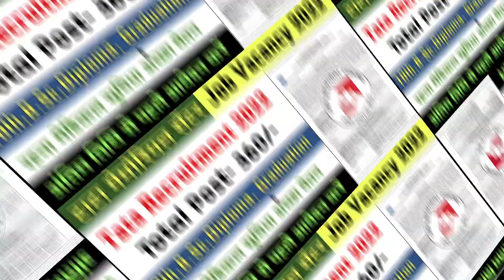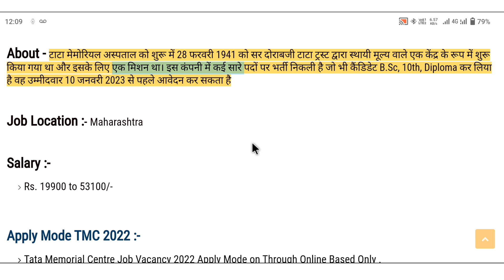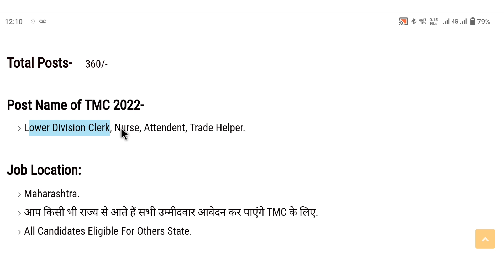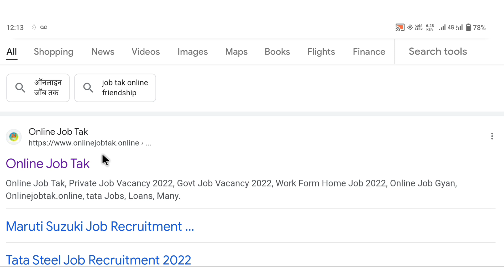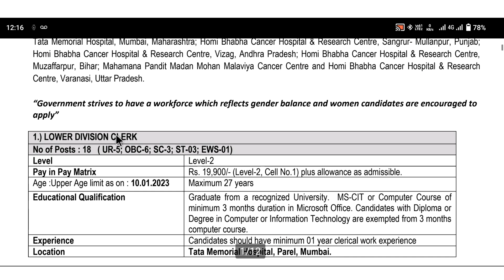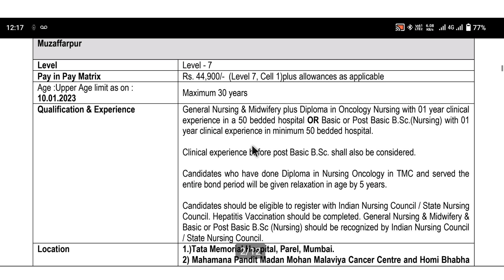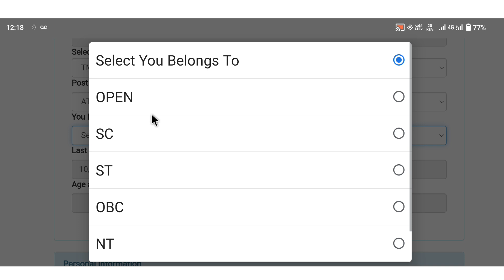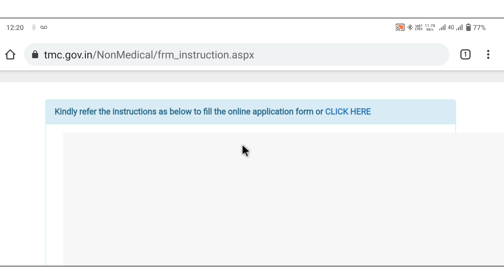TMC Job Recruitment 2022 | टाटा में नौकरी पाए | Tata Memorial Centre Job 2022 | 10th,B.Sc, Diploma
Guys New Vacancy in Tata Memorial Centre of Maharastra Job 2022 Clerk, Trade Helper, Nurse Now Apply Online Last Date- 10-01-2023

job in tata for diploma freshers,
tata motors job vacancy 2022 in jamshedpur,
tata motors recruitment 2022 for freshers mechanical,
tata company job 10th pass 2022,
tata company job vacancy 2022,
10th pass job private company,
tata motors vacancy in pune for fresher,
tata motors lucknow vacancy 2022 apply online,
tata motors job vacancy 2022,
tata motors application form,
tata motors recruitment 2022 iti,
tata motors recruitment 2022 for freshers mechanical engineers,
tata motors pune job vacancy 2022,
haldwani mein tata motors ke liye job iti pass 2022,
tata motors nttf vacancy 2022,
tata motors campus placement 2022,
tata motors iti job,
tata steel recruitment 2022 for freshers,
tata power recruitment 2022 for freshers,
tata careers for freshers 2022,
Tata Motors Limited Job Vacancy,
Career Tata Motors Limited,
tata motors career for freshers,
tata motors job vacancy in pimpri chinchwad,
tata motors recruitment jamshedpur,